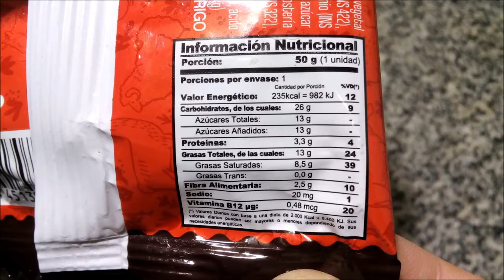Animal Kind Choco Nut Bañado Alfajor Vegano relleno sabor Mousse de Avellanas y Chocolate - ChocoNut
Alfajor con relleno a base de pasta de avellana con baño de repostería semiamargo fortificado con vitamina B12. Peso neto 50g.
Elaborado por: Goloalfa S.A. (Turimar) ( RNE 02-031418 ); Lomas de Zamora, Provincia de Buenos Aires, Argentina para Nutrivita S.A.

Ingredientes: tapas: harina de trigo enriquecida, azúcar mascabo, aceite vegetal interesterificado, avena arrollada, jarabe de glucosa, vitamina B12, EMU: glicerina (INS 422), monoestearato de glicerilo (INS 471), RAI: polvo para hornear, bicarbonato de amonio (INS 503ii), bicarbonato de sodio (INS 500ii), aromatizantes. Relleno: pasta de avellana, azúcar impalpable, almidón de maíz, cacao, EMU: lecitina de soja (INS 322). Baño de repostería semiamargo: azúcar, aceite vegetal fraccionado, cacao en polvo, lecitina de soja (INS 322), poliglicerol polirricineolato (INS 476), ARO: esencia artificial de vainilla. CONTIENE AVELLANA, AVENA Y DERIVADOS DE TRIGO Y SOJA. PUEDE CONTENER MANÍ.

Información nutricional:
Porción: 50g (1 unidad)
Valor energético: 235Kcal=982KJ (12% VD)
Carbohidratos: 26g (9% VD)
   Azúcares totales: 13g
Proteínas: 3,3g (4% VD)
Grasas totales: 13g (24% VD)
   Grasas saturadas: 8,5g (39% VD)
   Grasas trans: 0,0g
Fibra alimentaria: 2,5g (10% VD)
Sodio: 20mg (1% VD)
Vitamina B12: 0,48μg (20% VD)

¡Riquísimo! Tapas sequitas y crujientes, del estilo de galletitas “sanas” (entre comillas porque no necesariamente lo sean… quizás debería decir “galletitas de paquete verde” :P). Al contrario de lo que podría esperarse (y tal como ocurre con la pasta de avellanas y cacao Dicomere que publiqué hace un tiempo), el relleno NO parece Nutella, sino que tiene sabor principalmente a avellanas, con el agregado de cacao en segundo plano. El baño nuevamente me parece el punto flojo: no es feo, para nada, me recuerda al del maní bañado, es relativamente intenso, semiamargo, pero de sabor más bien a cacao solo que a chocolate, muy derretible… pero siendo tan ricas las tapas y el relleno, a mi gusto “resta” a la experiencia. En fin, me encanta, pero seguro que la versión sin baño me gustará aún más, espero poder probarla pronto 🙂.